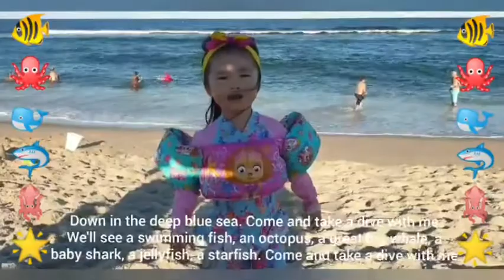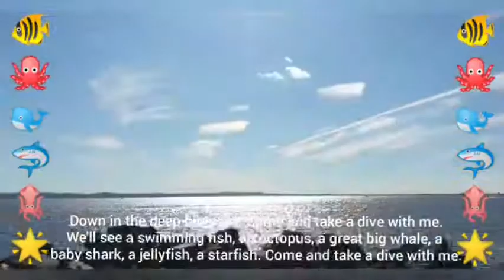Swimming Fish Octopus Whale Baby Shark Jellyfish Startfish song